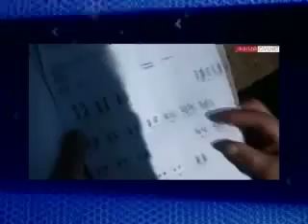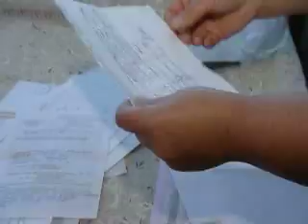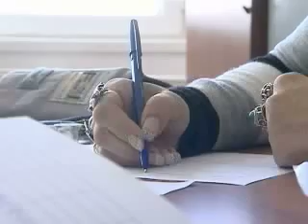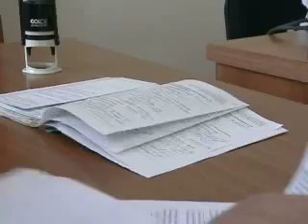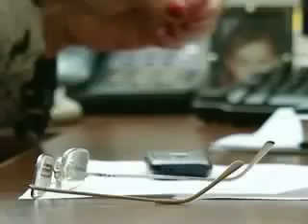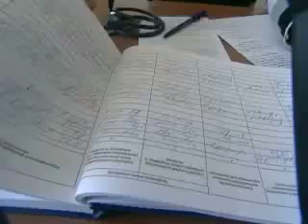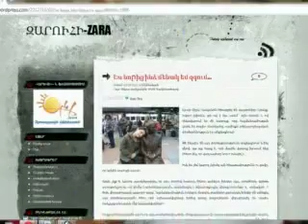Հաշմանդամությունը՝ կաշառք-մաղարիչի բուն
Համատարած կոռուպցիա, որի թիրախում հասարակության ամենախոցելի խավն է. առողջական խնդիրներով մարդիկ հաշմանդամության կարգ ու խումբ ստանալու համար ստիպված են այս ու այն կողմ գումարներ շաղ տալ, այն դեպքում, երբ ողջ գործընթացն օրենքով անվճար է:
     Ամիսներ շարունակ ալավերդցի հարևանուհիների զրույցի թեման ոչ թե սերիալներն են, այլ բժշկասոցիալական փորձաքննությունը, ավելի ստույգ` դրա հետ կապված գլխացավանքները: Տիկին Սուսաննան մի քանի ամիս լրատվական միջոցներով ահազանգում էր անարդարության մասին, որին հանդիպել է դաունի համախտանիշով չորսամյա թոռնուհու հաշմանդամության կարգը թարմացնելիս: Լոռու մարզի թիվ 3 բժշկասոցիալական փորձաքննության հանձնաժողովի նախագահը` Արման Դաղբաշյանը,  դեռ մայիսին հրաժարվել է հաստատել երեխայի հաշմանդամությունը` նշելով, թե հիվանդությունը փաստող նոր թղթեր են պետք:  Այսպես յոթ ամիս ընտանիքը զրկվել է երեխայի համշանդամության թոշակից.